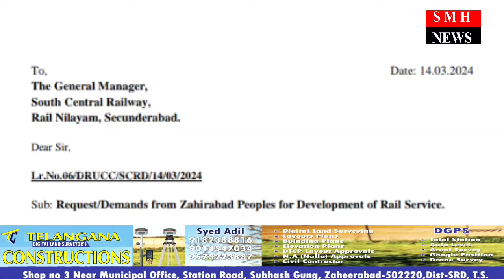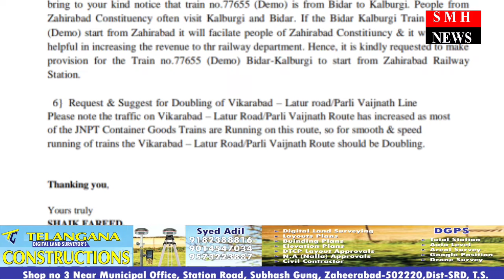SOUTH CENTRAL RAILWAY GM ARUN KUMAR JAIN KA ZAHEERABAD RAILWAY STATION KE DAURA KIYA GAYA HAI